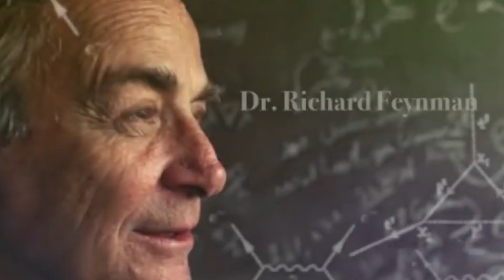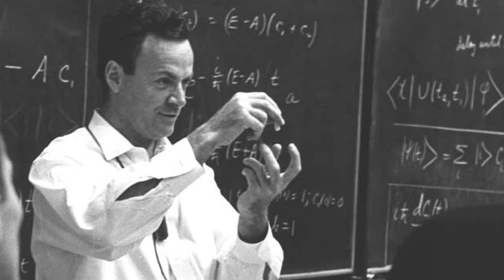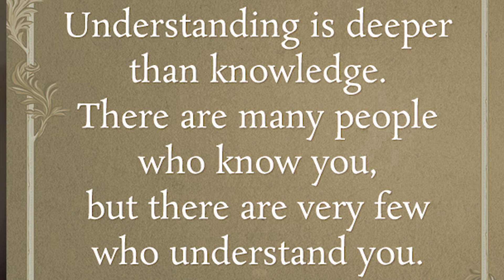ഇരട്ടി വേഗത്തിൽ പഠിക്കാൻ..| Feynman technique | How to Study Smart Malayalam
How to study smart? Hard work alone doesn't pay sometimes. At those times, you need to work smarter and efficiently.

ഇങ്ങനെ പഠിച്ചാൽ 100 ഇരട്ടി വേഗത്തിൽ പഠിക്കാം

Feynman technique
Malayalam Video

Equipment used-